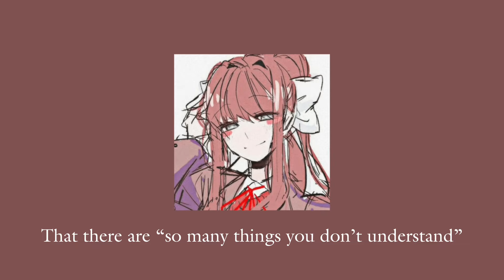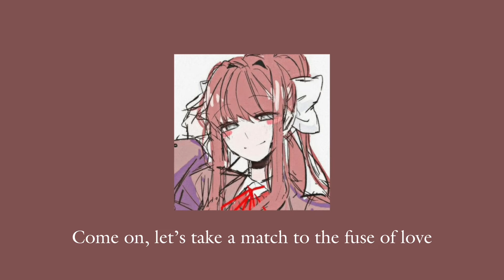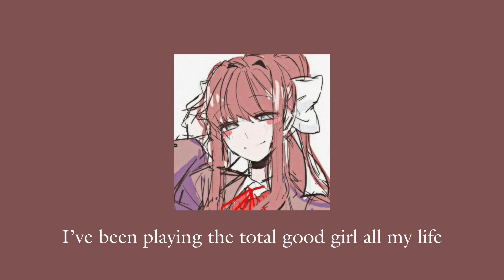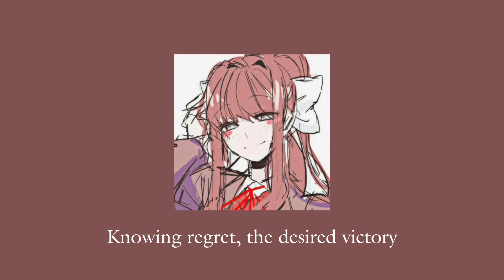♪ ダーリン / Darling - Maretu (UTAU cover by akem) [Slowed + English subtitles] ♪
Art credit: @nelllim on tumblr